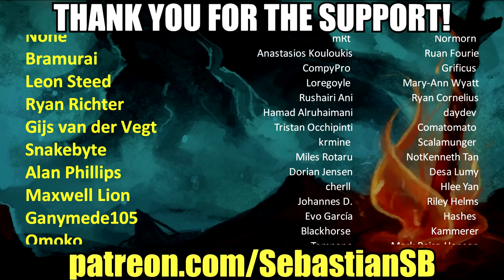Let's Try Golf Defied - Watch Others Fail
Game Description:

New generation of physics and mechanics, multiplayer and atmosphere for you!

Golf Defied is a new trend in the sphere already established for many ideas, both about Golf and video games. We have tried to realize as much possibilities as possible on the base of Golf concept. We hope that after trying the game, you will most of your requirements.

PHYSICS & MECHANICS

Physics in this game runs on an advanced engine and is computed with the highest frequency possible. Realistic physics, in its turn, provides the ground for experiments with new mechanics that are based on the interaction of two or more moving bodies with different physical materials. We have chosen for your evaluation several experimental, and what is the most important - inteconnected and well-established mechanics that ensure the integrity of the game.

GAME WORLD

The atmosphere in Golf Defied has its own character, it can be kind, playful, mysterious, and even strict, but cannot be evil! The game has several completely different locations - Ice, Nature, Pyramids. Those, in their turn, have unique mechanics that are combined with an exclusive audio and visual style that creates a special mood. For example, in the location "Pyramids" there is a nice connections of game mechanics and audio/visual presentation, which provides a sense of "physical collision with music." We also hope that you will like the degree of balls development. Drones, each of them has its own body, tails and signals, and even a little history.

You will have an opportunity to play the game together with other players from the very beginning to the end (similar to the cooperative mode), as well as to play the game in a single player mode. Both modes are given enough attention - a simple interface for single-player mode and a complex system for creating and managing matches for online mode. Multiplayer also has an additional sub-mode "arena", where you can get the highest emotions from this game, and of course to Express them with text chat and stickers, but it is best to do that in close contact, in the company of friends!

THE BALANCE OF THE COMPETITION

The lack of advantages from micropayment that can influence on the competitive part is an important component of any company that respects players. Thus, in Golf Defied there is no premium currency or something to do with "such" monetization policies, which can provide certain players with an unfair advantage over others. Only Your skill is a decisive factor in the fight.

We hope that Golf Defied will remain in Your memory even in future. We hope our game will impress You a lot. Enjoy the game! Sincerely yours, Avelog Games.